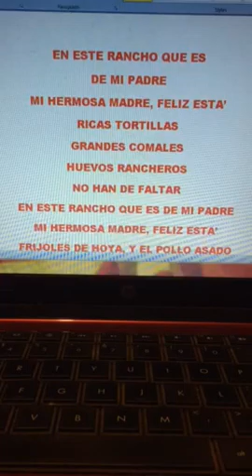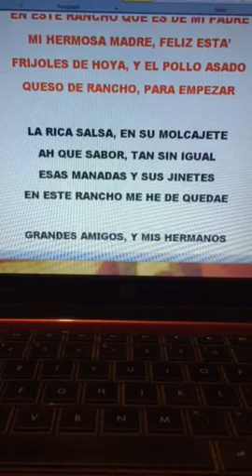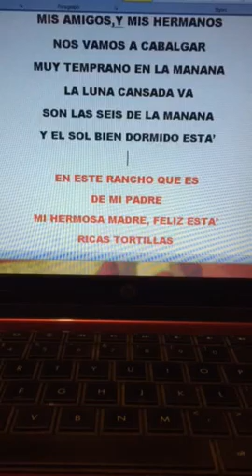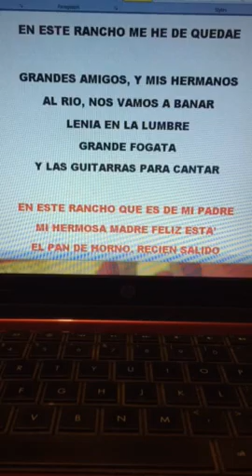RANCHO GRANDE @ 2015 by david108 ochoa1